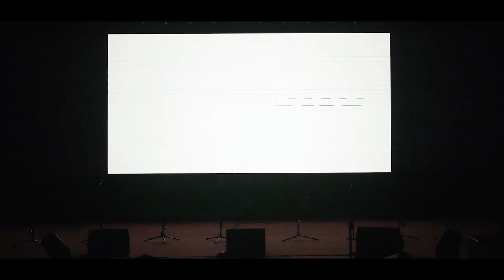The California Sports Complex for Simmons College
We are thrilled to share a short video clip about the California Sports Complex for Simmons College and several individuals who are just as excited as we are about this project!

The California Sports Complex will have a variety of benefits for our local community - it will provide athletic facilities, which will be available to Simmons College students, neighborhood schools and communities, state of the art walking and jogging track, a playground for children, increase opportunities for employment for our neighborhood residents, new businesses, and new retail space.

Simmons will be able to continue its growth and commitment to our neighborhood by LEARNING, LIVING, and LIFTING THE COMMUNITY!

Video Produced by: Haaylo Media for Simmons College of Kentucky